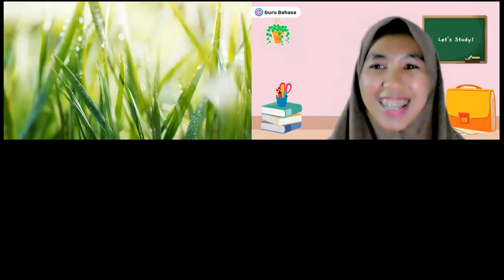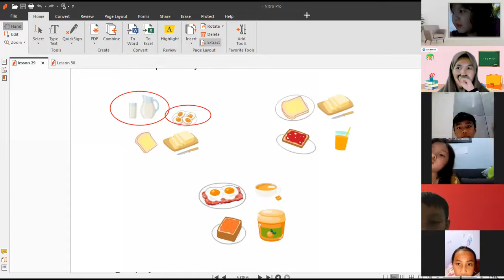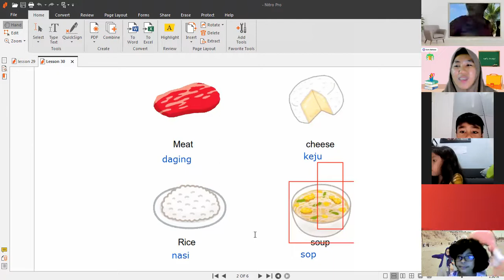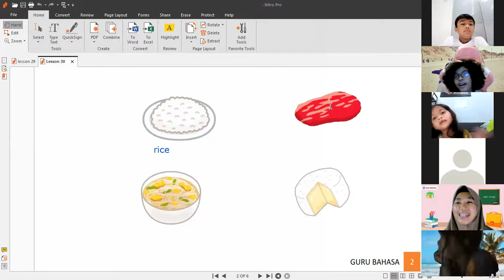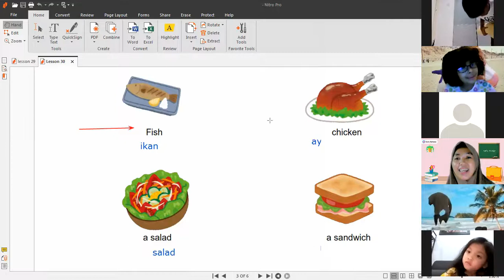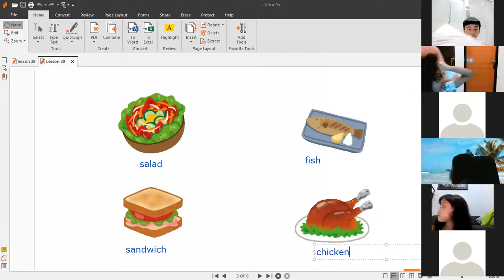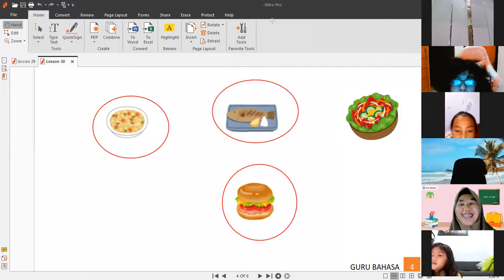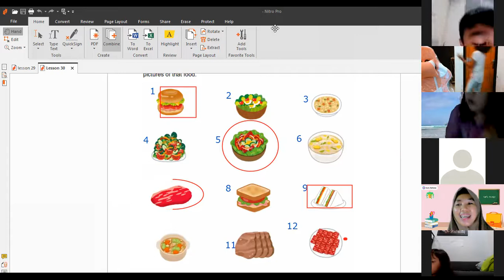Big Star 3 - Day 2 | Batch 28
Kelas : Big Star 3
Batch : 28
Tutor : Miss Mita
Periode : 20 Desember 2021